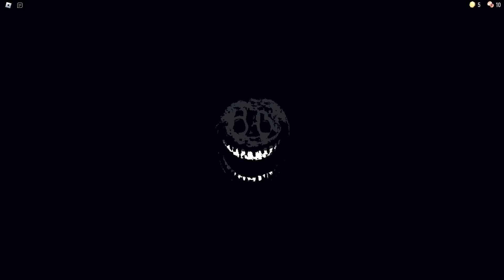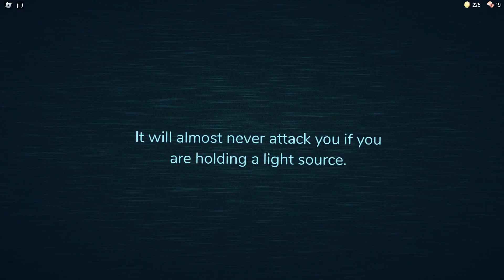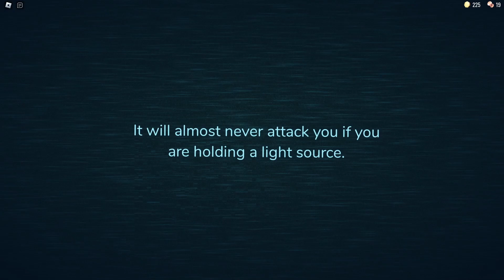NEJSTRAŠIDELNĚJŠÍ HRA V ROBLOXU??!!! 😳😳 | Roblox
Hra: Roblox

PC: Intel Core i7-8700CPU, 16GB RAM, nVidia GTX 1070Ti
Sluchátka: HyperX Cloud II
Klávesnice: Connect it SK-100
Myš: Logitech G102
Monitory: 2x Acer 22P
Mikrofon: HyperX SoloCast